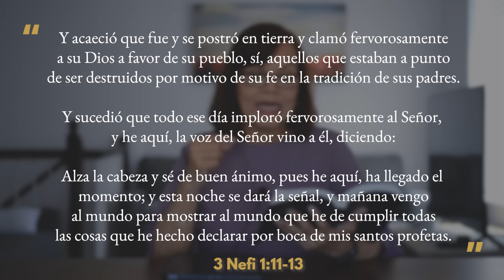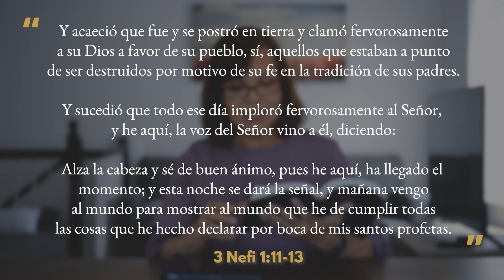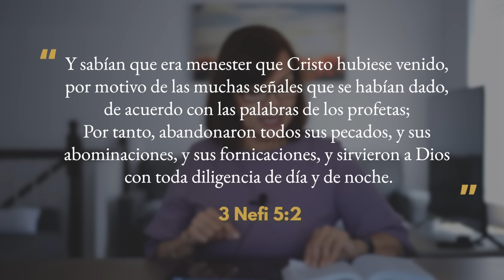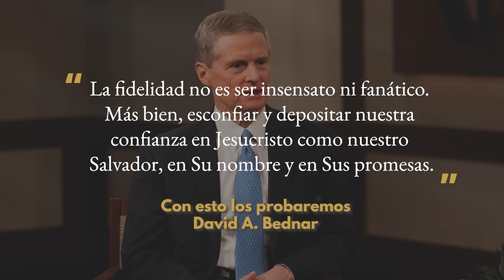Te lo cuento en 10 | 3 Nefi 1-7 | Alza la cabeza y sé de buen ánimo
¿Cómo pudo ser esperar y ver la estrella que anunciaba el nacimiento de Jesucristo? Los creyentes nefitas estaban atentos a las señales que Samuel el Lamanita había profetizado que tendrían lugar, pero los incrédulos amenazaron con matarlos si las señales no aparecían.
La finalidad de esta lección es ayudarte a tener más confianza en que el Señor cumplirá todas las palabras que Él habla por medio de Sus profetas.

Título: Alza la cabeza y sé de buen ánimo
Categoría: Libro de Mormón
Programa: Te lo cuento en 10
Referencias: 3 Nefi 1–7

Autor: Cecy Gastelum